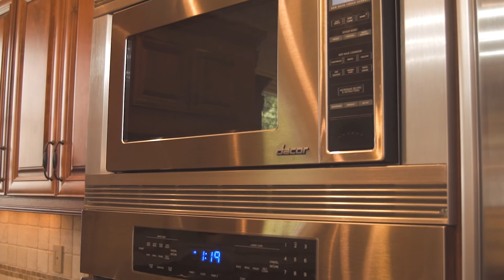2684 Fairoaks, Decatur, Georgia 30033